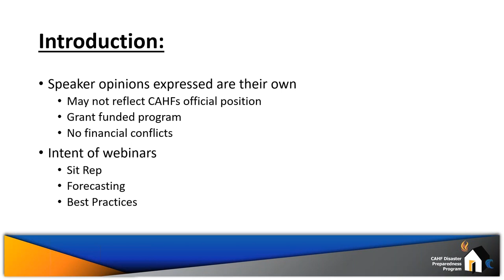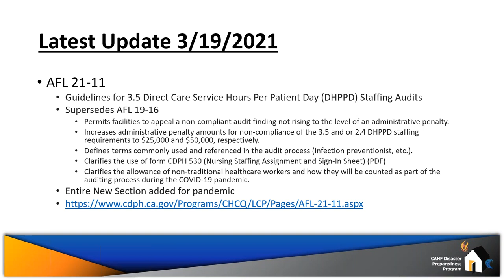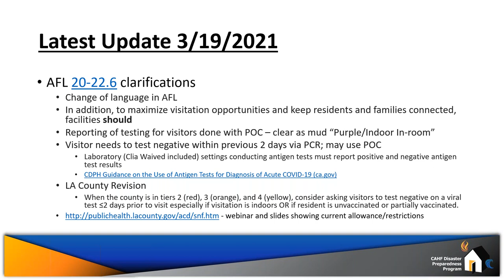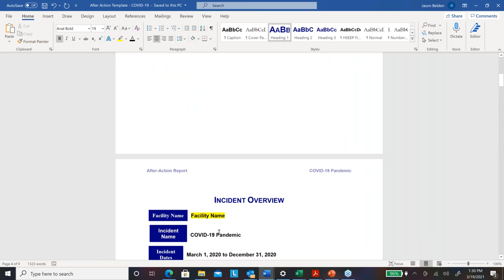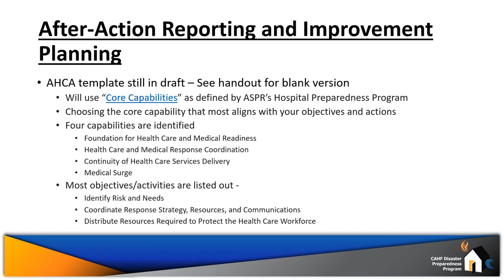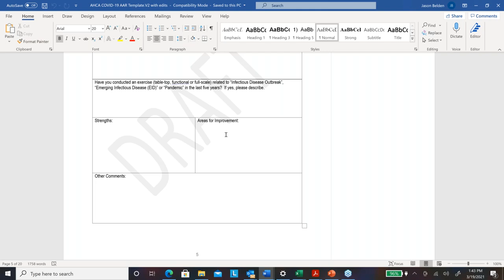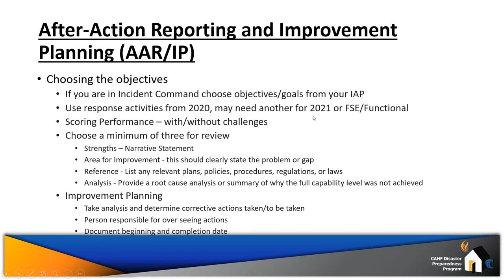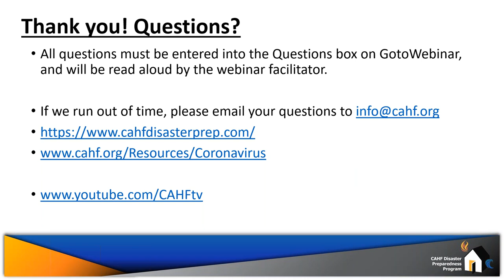COVID Weekly Round Up #48, March 19, 2021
Join the CAHF Disaster Preparedness Program for a weekly recap of the COVID pandemic response. Information and guidance is changing so quickly, we want to wrap up each week for the long-term care providers and let everyone know what CAHF is doing to support and advocate for our LTC providers and the safety of our residents and staff. Due to the imminent nature of this topic, we are not offering CEs.